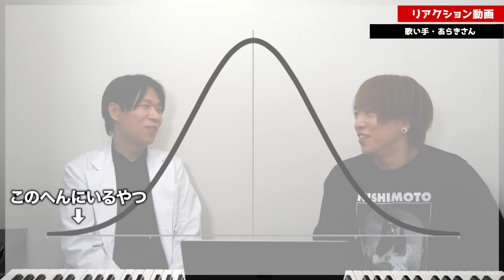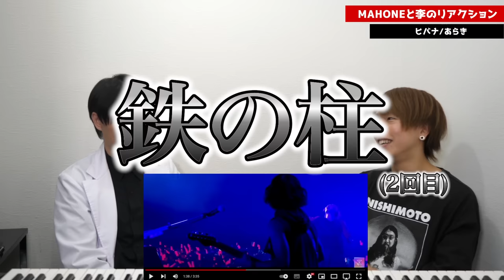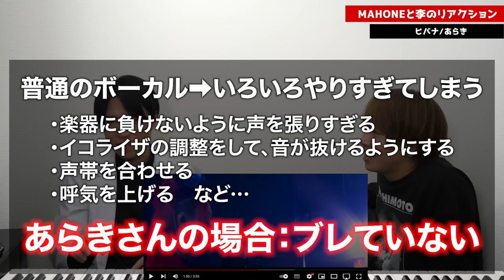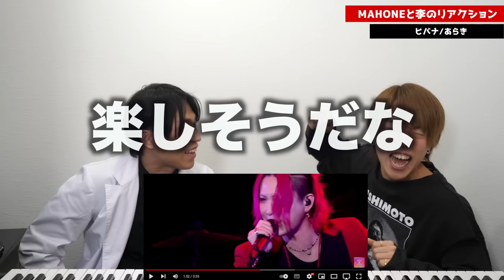【あらき - ヒバナ】まさかの"全部地声"。衝撃のスタイルでボカロ曲を歌う姿に専門家も驚愕…【リアクション】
「ヒバナ」live ver./あらき【XYZ TOUR 2018 -SUMMER-】